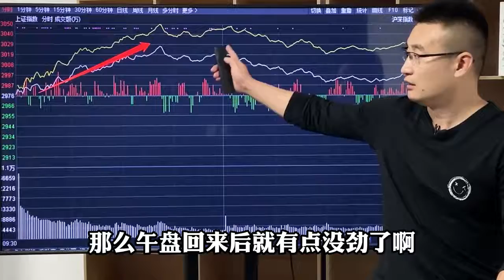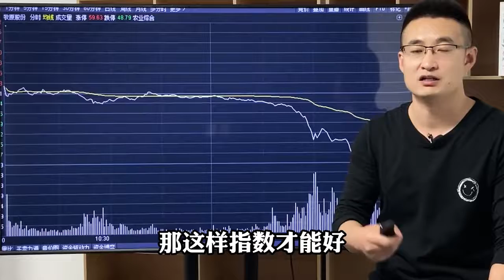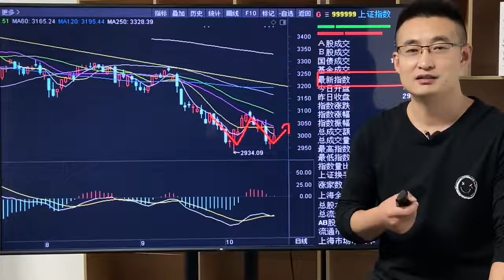A股霸气反击，我们要不要为国护盘？